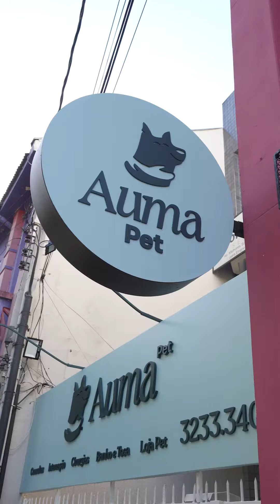Auma Pet Shop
ComVê Produtora de Vídeo